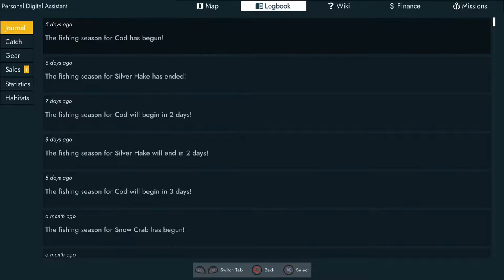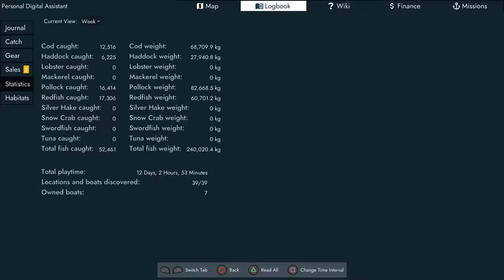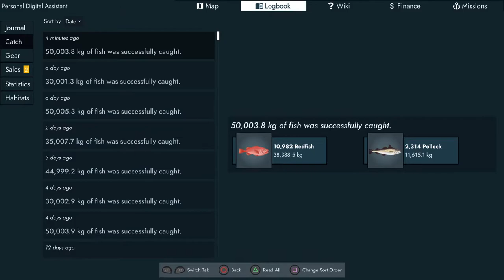Fishing North Atlantic CoD Tips But Catching Different